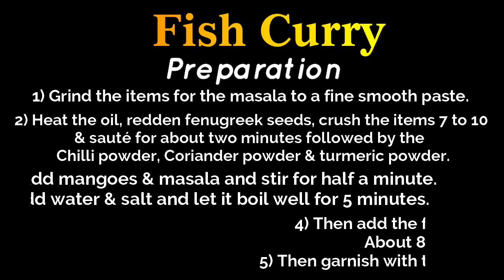Fish Curry with Ground Coconut / തേങ്ങയരച്ച മീന്‍കറി/ മീന്‍ പച്ചക്കറി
Fish Curry
Ingredients
1)  Any Fish                                    -  ½ kg
2) Cut raw mango or Kokum      - ½ to 1 or  3 to 4  pieces
3) Salt                                             - to taste

4) For masala
a) Grated coconut                          - 1 cup
b) Coriander powder                     - 1 tsp
c) Chilli powder                             - 1 ½ tsp

Other ingredients
5) Coconut oil                           - 1 to 2 tbsp
6) Fenugreek seeds                – ½ tsp
7) Garlic                                    - 20 to 22 Nos
8) Shallots                                – 10 to 12 Nos
9) Ginger                                   - 1 ½ inch piece
10) Green Chilli                        –  3 to 4 Nos
11) Coriander powder              - 1 tsp
12) Chilli powder                       - 1 ½ tsp
13) Turmeric powder                 -  ½ tsp

For Garnish
14) Coconut oil  - 1 tsp
15) Fenugreek powder- ¼ tsp
16)Curry leaves   - 5 twigs

Preparation
1) Grind the items for the masala to a fine smooth paste.
2) Heat the oil, redden fenugreek seeds, crush the items 7 to 10 & sauté for about two minutes followed by the  Chilli powder, Coriander powder & turmeric powder.
3) Add mangoes & masala and stir for half a minute. Add water & salt and let it boil well for 5 minutes.
4) Then add the fish and cook till done- About 8 to 10 minutes
5) Then garnish with the items given and swirl.